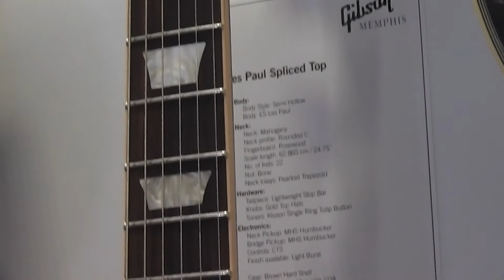Gibson ES Les Paul demo musicasa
Gibson ES Les Paul junto lo mejor de cada familia – Una Les Paul Standard y una guitarra de caja ES-335. Dos de las guitarras más representativas jamás creadas.  Mucho sonido, muy musical  pero muy ligera.